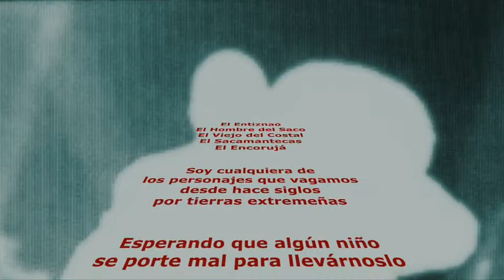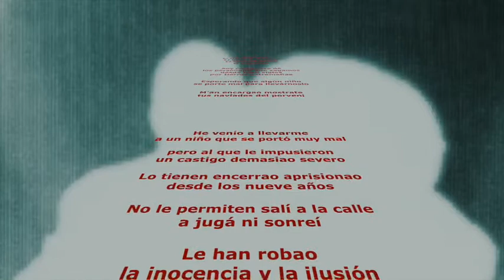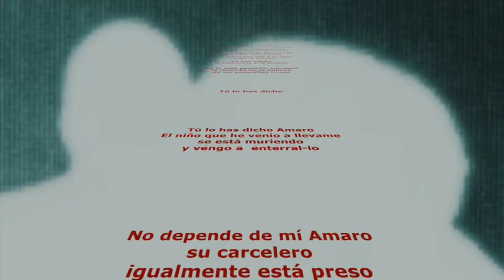UN CUENTO DE NAVIDÁ EXTREMEÑO (CAPÍTULO 3-final)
Y vamos ya, queridos oyentes y además supervivientes, a por la tercera parte.

Esperamos que os termine de hacer pasar un rato distendido, no tiene más pretensiones (ni menos).
No tiene interés económico, solamente tocar la fibra de la navidad, lo extremeño, valorar lo propio y querido en general y lo altruista y desprendido hacia los demás.

Demasiadas cosas: pues eso FELIZ NAVIDAD!!!

No lo demoro más, sólo dejar constancia de quienes han hecho posible esta humilde producción.

VOCES
Florencia Sánchez: vecina
Julián Roncero: vecino
Raquel Recio: Matilde
Rubén Sanromán: Boni
Daniel Gómez: Hombre del Saco
Herminia (Mini) Plaza: Ánima Hurdana
Tamara Martín: Guadalupe
Pilar Manzano: Paquita
Pedro Parrina: Martín
José Mª G-Orellana: Narrador, Cruz y Jarramplas.

COORDINACIÓN y SONIDO RESIDENCIA FEMAR: Pilar Manzano

MONTAJE, AMBIENTACIÓN MUSICAL Y SONIDOS: José María G-Orellana

ADAPTACIÓN Y DIRECCIÓN: Pedro Moreno Linares (Parrina)